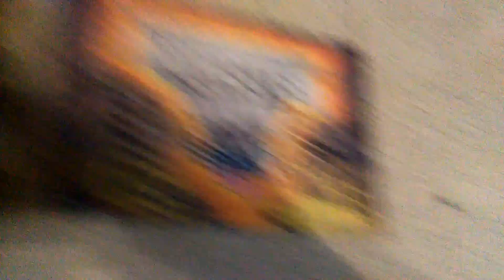SUS #8 Halloween Special! (Part 1)